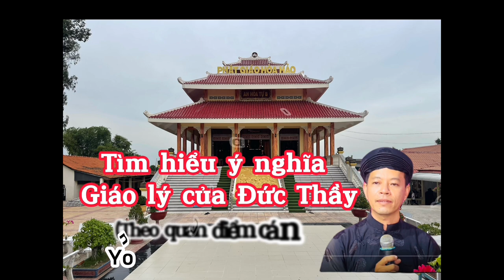PHAN CHÍ TÂM 2022 - Đề tài: Ý NGHIỆP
THUYẾT GIẢNG GIÁO LÝ PHẬT GIÁO HÒA HẢO.
ĐỀ TÀI: Ý NGHIỆP